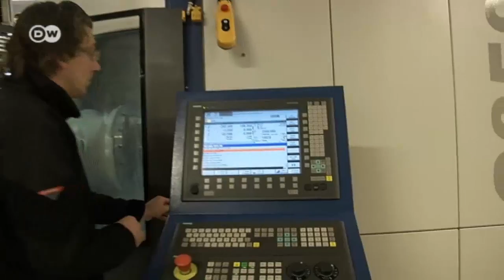Hannover Messe: Hightech aus den Niederlanden | Wirtschaft kompakt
Die Niederlande sind in diesem Jahr Partner der Hannover Messe. Holländische Ingenieure zeigen beispielsweise, was ein intelligenter Roboter alles kann.